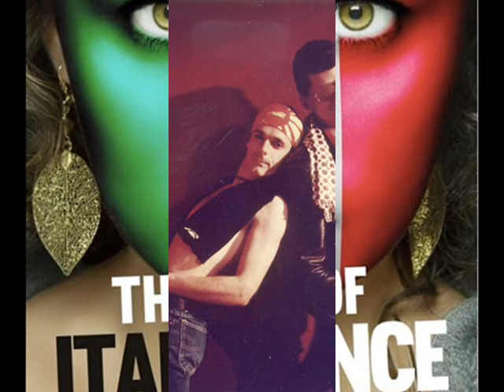Amin Peck - 1982 - Italo 82